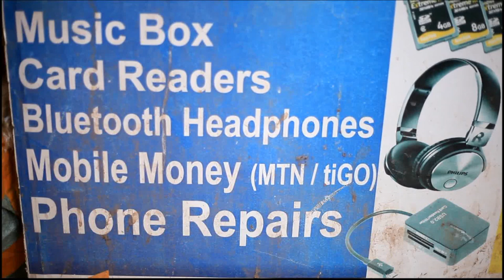Mobile Phone Repairs: Cost of fixing gadgets shoot up, dealers blame high import charges (14-2-22)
Cost of fixing gadgets shoot up, dealers blame high import charges - Joy Business Today (14-2-22)